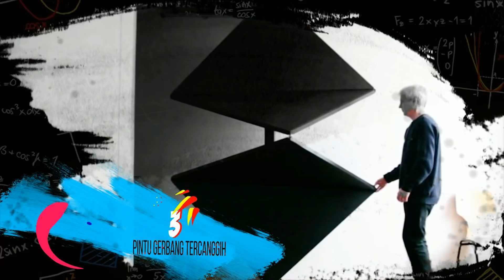Modern, 8 Desain Pintu Gerbang Tercanggih Dan Otomatis Di Dunia